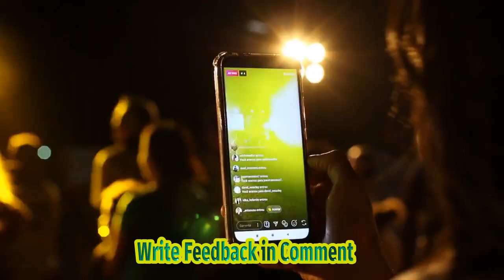Box Office: Taylor Swifts Eras Tour Concert Film Dazzles With Estimated $95 Million To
Curing Exclusive Rights To Stream The Film, Fans Around The World Eagerly Tuned In To Witness Swift's Mesmerizing Performances And Captivating Stage Presence. In The First Weekend Alone, The Eras Tour Concert Film Generated An Estimated $95 Million To $97 Million, Solidifying Its Spot As One Of The Highest-grossing Concert Films Of All Time. Taylor Swift's Dedicated Fan Base, Known As Swifties, Contributed To The Massive Success Of The Film By Fervently Engaging On Social Media And Spreading The Word To Their Fellow Music Enthusiasts. The Eras Tour Concert Film Showcases Swift's Evolution As An Artist, Highlighting Her Distinct Musical Eras And Iconic Moments Throughout Her Career. Fans Are Treated To Breathtaking Visuals, Stunning Choreography, And Heartfelt Performances Of Her Biggest Hits, Including Love Story, Bad Blood, And Shake It Off. The Enthusiasm And Positive Response From Fans And Critics Alike Have Resulted In The Film Trending On Various Social Media Platforms, Further Increasing Its Visibility And Reach. Swift's Ability To Connect With Her Audience On A Personal Level Through Her Music And Storytelling Resonates With Fans Across Generations, Solidifying Her Status As A Beloved Artist In The Music Industry. Join The Conversation And Relive The Magic Of Taylor Swift's Eras Tour Concert Film. Witness The Energy, Emotion, And Sheer Talent That Has Captivated Millions Around The World. Don't Miss Out On This Once-in-a-lifetime Experience That Showcases The Incomparable Artistry Of Taylor Swift. taylorswift erastour concertfilm musicindustry swifties Subtitles: Taylor Swift's "eras Tour" Concert Film Delights Audience With Estimated $95 Million To $97 Million Opening Weekend Variety - Taylor Swift, The Undisputed Queen Of The Music Industry, Continues Her Reign As She Dazzles Fans With Her Highly Anticipated "eras Tour" Concert Film. After Successfully Selling Out Stadiums Across The Country, The Pop Superstar Is Now Filling Movie Theaters With Her Electrifying Performances. According To Early Estimates, The "eras Tour" Concert Film Has Set The Box Office Ablaze With An Impressive Opening Weekend Earning An Estimated $95 Million To $97 Million. This Colossal Success Comes As No Surprise Considering Swift's Massive Following And The Unwavering Anticipation For Her Latest Visual Experience. The Concert Film, Directed By An Acclaimed Team Of Filmmakers, Captures The Magic Of Swift's Chart-topping Hits And Breathtaking Stage Production. With Stunning Visuals And Incredible Performances, Audiences Are Transported Into The World Of Taylor Swift's Incredible Artistry. Swift's "eras Tour" Concert Film Offers An Intimate Glimpse Into Her Live Performances, Allowing Fans Who Were Unable To Attend The Sold-out Concerts To Experience The Energy And Excitement Firsthand. The Film Brings To Life The Dynamic Showmanship And Talent That Swift Is Famous For, Leaving Viewers In Awe. The Success Of The "eras Tour" Concert Film Solidifies Taylor Swift's Position As A Cultural Icon And World-class Entertainer. With An Unparalleled Ability To Connect With Her Fans Through Her Music And Charismatic Performances, Swift Continues To Push The Boundaries Of What Is Possible In The Music Industry. Fans And Critics Alike Have Praised The Concert Film For Its Impeccable Production Value And Unforgettable Moments. The Film Not Only Showcases Swift's Musical Prowess But Also Emphasizes Her Growth As An Artist, With Each Era Of Her Career Represented In The Well-curated Setlist. As The Moviegoers Flock To Theaters To Witness The Magic Of The "eras Tour" Concert Film, It Is Clear That Taylor Swift's Star Power Knows No Bounds. Her Ability To Captivate Audiences Through Her Live Performances, Whether On Stage Or On The Big Screen, Is A Testament To Her Enduring Popularity And Influence. The Success Of The "eras Tour" Concert Film Cements Taylor Swift's Status As A Force To Be Reckoned With In Both The Music And Film Industries. With Her Unparalleled Talent And Dedication To Her Craft, There Is No Doubt That Swift Will Continue To Dominate The World Stage For Years To Come. Box Office: Taylor Swifts Eras Tour Concert Film Dazzles With Estimated $95 Million To $97 Million Opening Weekend - Variety | Taylor Swift's Eras Tour Concert Film Stuns Fans With Record-breaking Opening Weekend